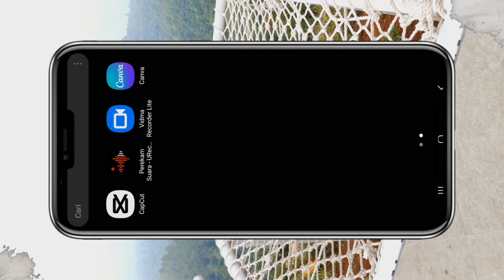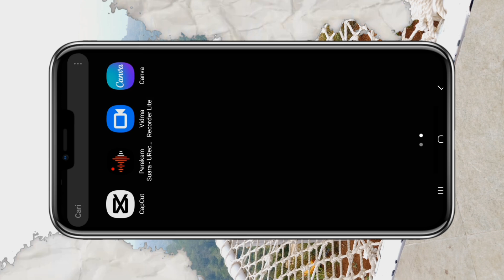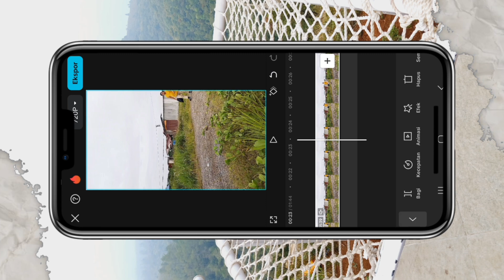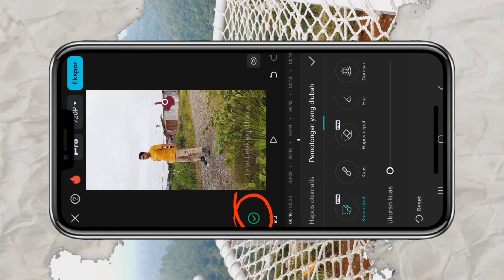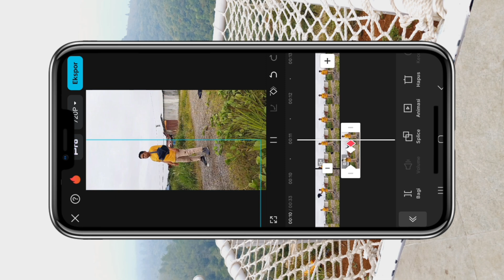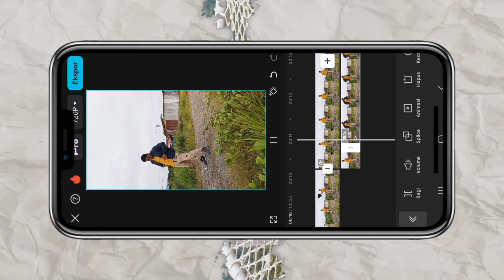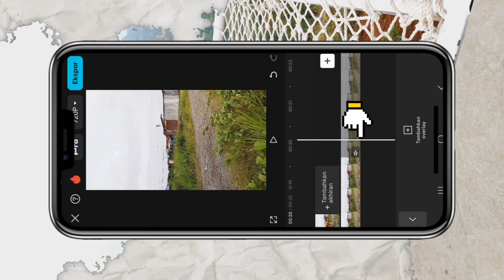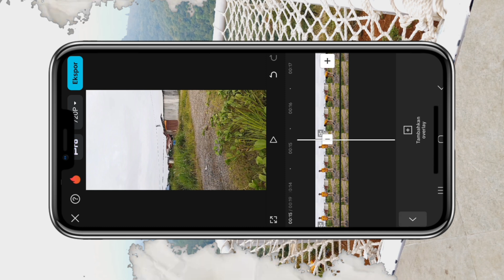Tutorial edit video magic, melempar jacket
Tutorial edit video magic, melempar jacket ini hanya memakai aplikasi CapCut, dengan menggunakan tools penghapusan khusus dan tutupi
Kalau ada kesalahan atau masukan yang bermanfaat demi perkembangan channel ini, bisa di tulis di kolom komentar, terima kasih